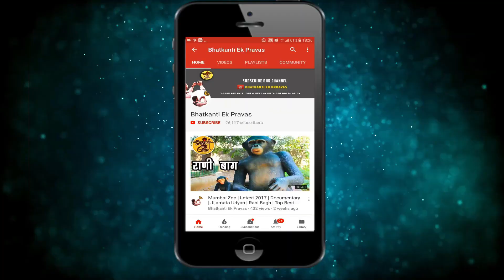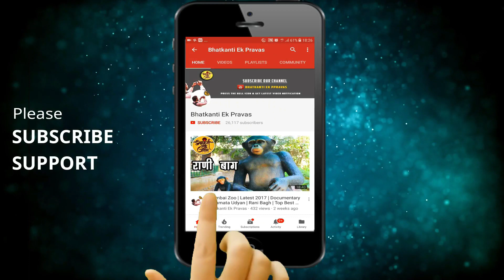Lalbaug Beats Play Marathi Song 2018 | तूच सुखकर्ता | Lalbaug Beats at Mulund | Banjo Party 2018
Lalbaug Beats Play ZINGAT Song 2018 | झिंग झिंग झिंगाट | Lalbaug Beats at Mulund | Banjo Party 2018

Sony HDRCX405

Canon EF50MM F/1.8 STM Lens
Canon EF-S 55-250mm Lense

Memory Card SanDisk 16 GB
Memory Card SanDisk 32 GB
Mic Boya

GoPro Hero5 Black Action Camera, Black
GoPro Hero 4 Adventure Edition (Silver) Action Camera
HTC RE 16MP
Sunco 4K Action
SJCam 5000X
SJCam SJ400
Canon 1300D
Canon 700D
Canon 750D